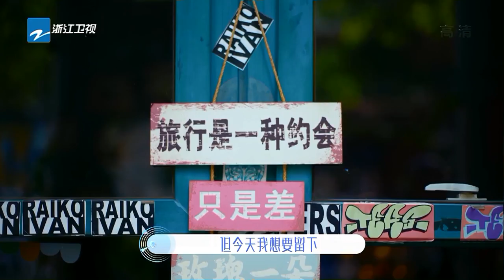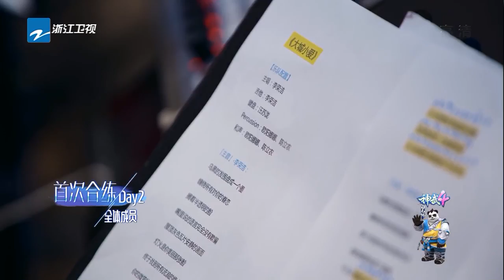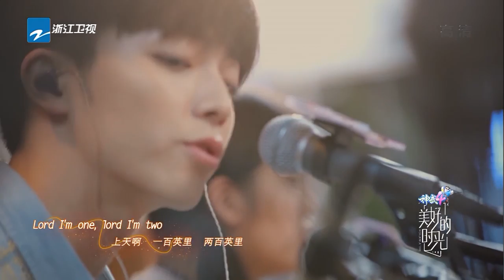【EP1】《美好的时光》陈立农街头完美呈现《温柔时空》 欧阳娜娜吉他弹唱《500Miles》带你回家乡 Wonderful Time EP1 /浙江卫视官方HD/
●《美好的时光》●
解锁奇妙音乐之旅 品味夏天美好时光

00:00:00 节目正式开始
00:35:00 乐队到达现场
00:38:09 欧阳娜娜《500Miles》
00:46:56 陈立农《温柔时空》
00:53:54  汪苏泷说出歌曲背后的遗憾
00:56:17 汪苏泷《岁月神偷》
01:01:51 李荣浩《大城小爱》